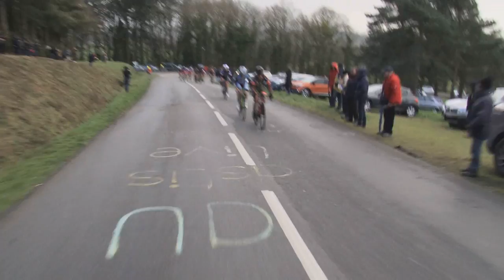Manche Atlantique 2017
Mathieu Burgaudeau (Vendée U), né le 17 novembre 1998 (18 ans et 4 mois) remporte l'édition 2017 de Manche Atlantique ! Il est sans doute le plus jeune vainqueur de cette course.
Mathieu Burgaudeau devance Valentin Madouas (UC Nantes Atlantique), Maxime Cam (Côtes d'Armor Marie Morin), Romain Le Roux et Romain Campistrous (Armée de Terre).

Classement :

1 BURGAUDEAU Mathieu (VENDEE U PAYS DE LA LOIRE)
2 MADOUAS Valentin (UC NANTES ATLANTIQUE)
3 CAM Maxime (COTES D`ARMOR MARIE MORIN)
4 LEROUX Romain (ARMEE DE TERRE)
5 CAMPISTROUS Romain (ARMEE DE TERRE)
6 MOTTIER Justin (VC PAYS DE LOUDEAC)
7 FERRON Valentin (VENDEE U PAYS DE LA LOIRE)
8 SAINT MARTIN Clement (OCEANE TOP 16)
9 FARANTAKIS Stylianos (SOJASUN ESPOIR ACNC)
10 MAURELET Flavien (GSC BLAGNAC VELO SPORT 31)
11 RALLE Anthony (TEAM PAYS DE DINAN),
12 VERARDO Yoan (GSC BLAGNAC VELO SPORT 31)
13 LE LAVANDIER Maxime (COTES D`ARMOR MARIE MORIN)
14 PAILLOT Yoann (OCEANE TOP 16)
15 PATOUX Cyrille (VC PAYS DE LOUDEAC)
16 LEBRETON Kevin (ARMEE DE TERRE)
17 FERASSE Thibault (ARMEE DE TERRE)
18 GUYOT Yann (ARMEE DE TERRE)
19 JOURNIAUX Axel (VENDEE U PAYS DE LA LOIRE)
20 GONNET Julien (SABLE SARTHE CYCLISME PDL)
21 CORNILLET Erwan (TEAM BRICQUEBEC COTENTIN)
22 POISSON Damien (VC PAYS DE LOUDEAC)
23 PATAT Clément (TEAM PELTRAX - CSD)
24 PITARD Quentin (LAVAL CYCLISME 53)
25 CAM Florian (COTES D`ARMOR MARIE MORIN)
26 LEBRETON Romain (UNION CYCLISTE CHOLET 49)
27 DUCHENE Mederic (VC PAYS DE LORIENT)
28 GUEVEL Stephen (UC NANTES ATLANTIQUE)
29 PRODHOMME Nicolas (CM AUBERVILLIERS 93)
30 LINO Julian (VC PAYS DE LOUDEAC)
31 PLOUHINEC Samuel, 32 LE COURT DE BILLOT Olivier, 33 BIHEL César, 34 SELLIER Simon, 35 DANIEL Aurelien, 36 RENAULT Maxime, 37 MAITRE Florian, 38 GUICHARD Mickael, 39 DO REGO Fabio, 40 MODELL Louis, 41 RIOU Alan, 42 PROD`HOMME Antoine,